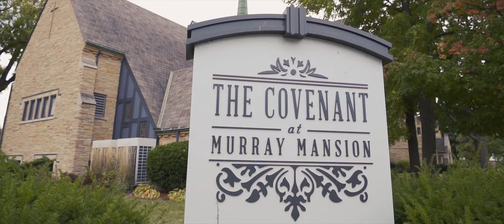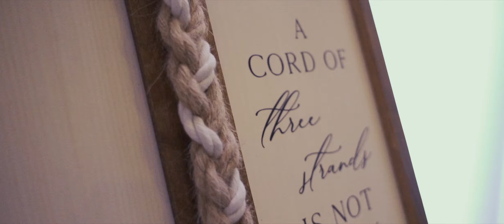Sarah & Isaac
Sarah and Isaac simply were made for each other. This love will last for a lifetime and longer.